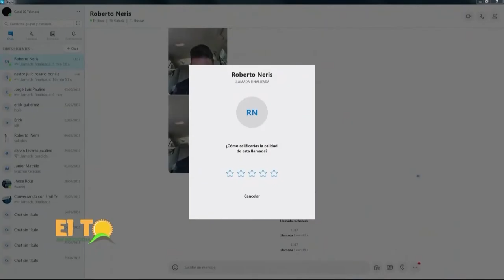Roberto Neris desde la calle en sondeo: Gonzalo Castillo vs Leonel Fernandez